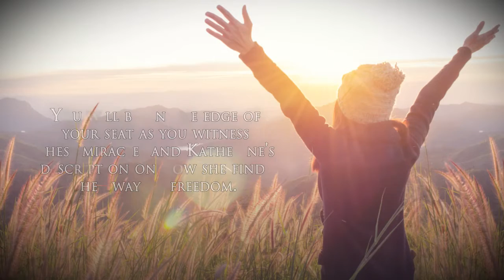Through The Fire by Katherine Stone